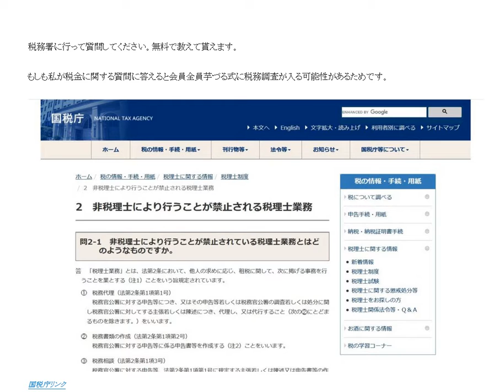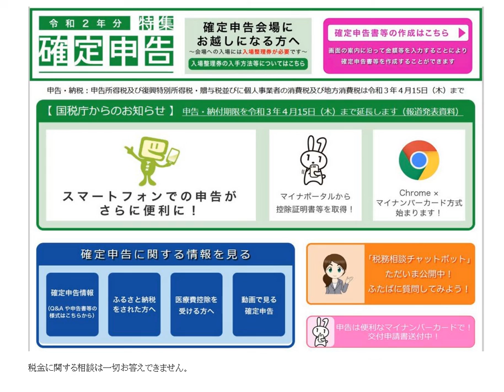税金に関する質問に答えられない理由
アマゾン輸出の確定申告に関する相談は税務署に行って質問してください

1日10分で月10万円を稼ぐ! Amazon輸出ビジネスがわかる本(2013/11/22)